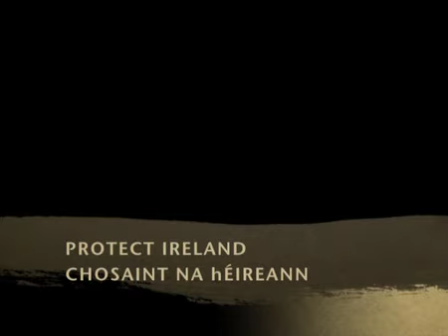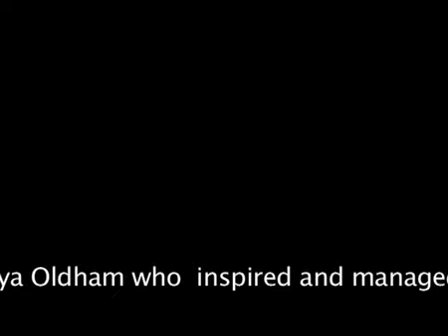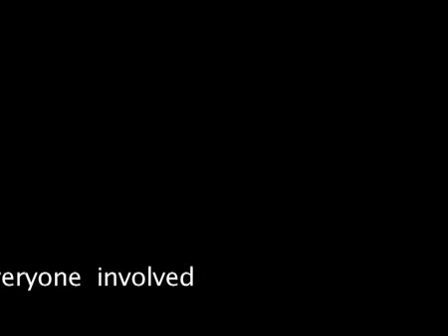Highlands and Lakelands BAN FRACKING IN IRELAND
Please take time to sign the online peticions and help to
BAN FRACKING IN IRELAND
'precious things by UB' recorded by Martin Byrne at Botanic Media Belfast